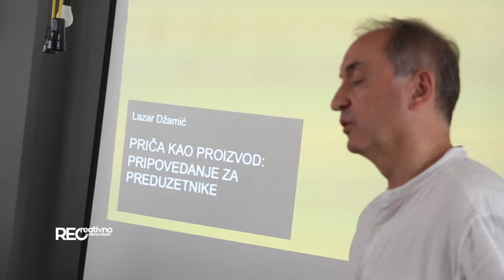REC Star - Lazar Džamić - [S06E39]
Lazar Džamić je diplomirani pravnik i bubnjar, a kako kaže, nikad nije radio ono za šta se školovao. Ljubav prema kreativnosti, pisanju i traganjem za nečim novim ga je uvela u novinarstvo, nakon čega je postao direktor radija, pa konsultant za PR i marketing, a danas radi kao digitalni strateg, predavač i autor. U Rec Star, Lazar priča o digitalnom marketingu, objavljenim knjigama i modernom svijetu. Da li postoji sloboda u marketingu u regionu, kakvi su benefiti digitalne transformacije, kome preporučuje svoje knjige i još korisnih i zanimljivih savjeta, pogledajte u prilogu.